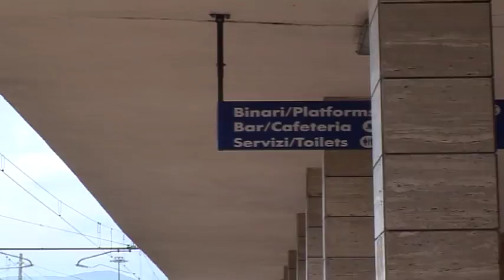LA BRETELLA NON TAGLIA FUORI SULMONA, GENTILE SMORZA GLI ALLARMI E ANNUNCIA IL POTENZIAMENTO DEL